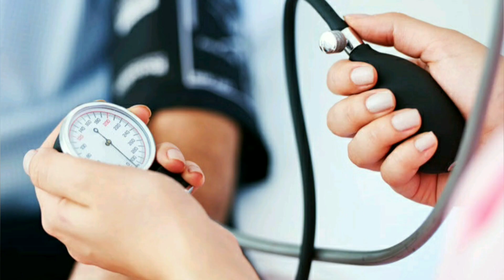NISARGA MANE OBESITY CLUB | LOSE YOUR WEIGHT STAYING AT HOME | WEIGHT LOSS